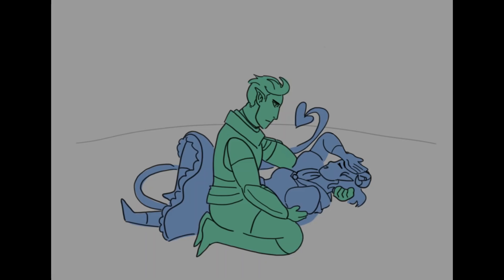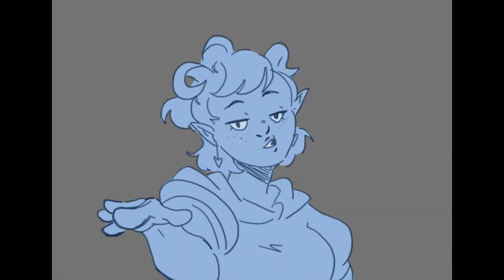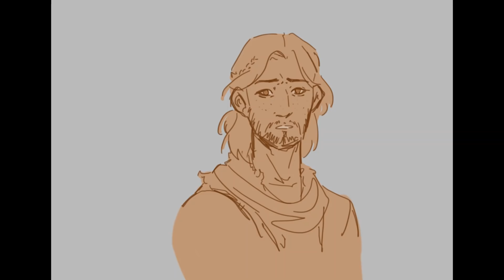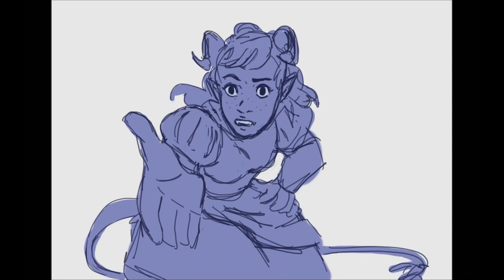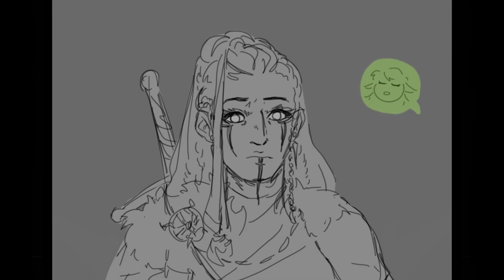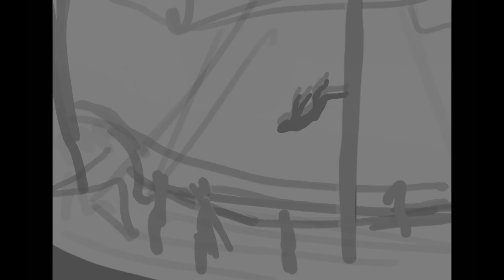Neinty Nein Episodes of Critical Role | Animatic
~This is a re-upload since the first one had a glitch.~

Good lord this took an ungodly amount of time to make.
I'm proud though :)

This animatic uses audio from episodes 1 through 99 of Critical Role Campaign Two: The Mighty Nein. There is exactly one scene from each and every episode before 100! Obvious spoiler warning. Please also note the content warnings at the start of the video!

If you'd like to be notified when I publish content, go ahead and give that bell a ring.

That's all from me. Hope you have a great day, and that you and your family are staying healthy! Love, ~Dawn